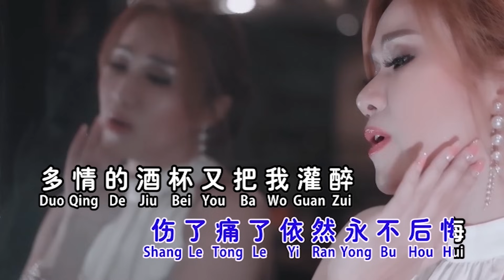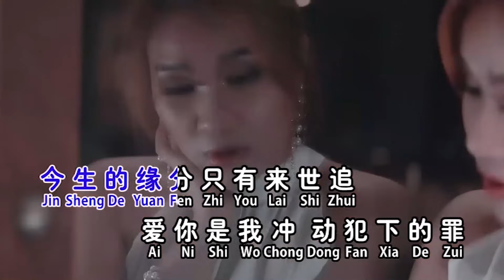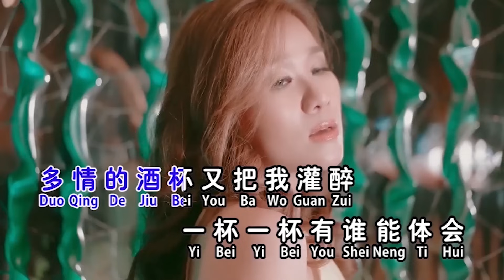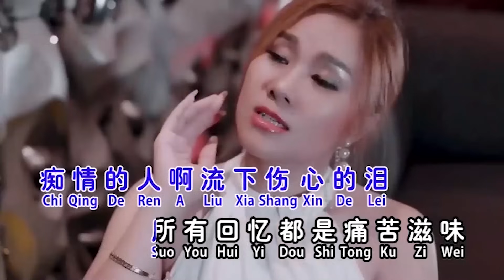Chi Qing De Ren Shang Xin De lei《痴情的人伤心的泪》Huang Jia Jia 黄佳佳